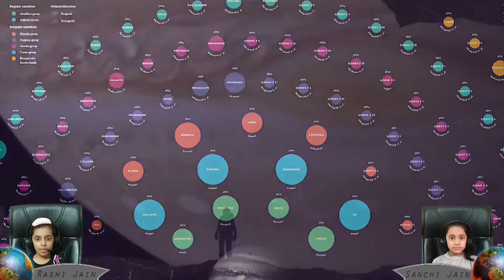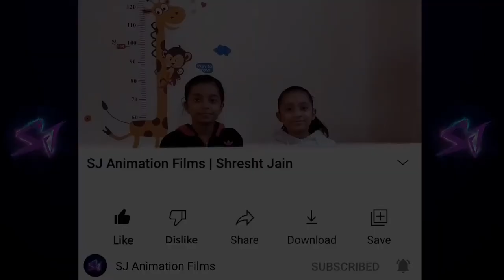Jupiter | Space Exploration (Part 6) | SJ Animation Films | Shresht Jain